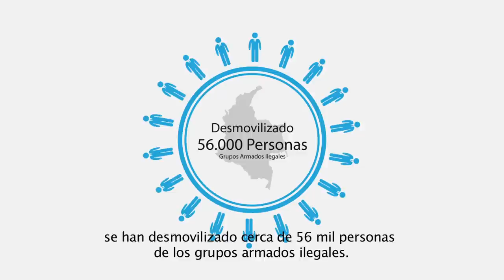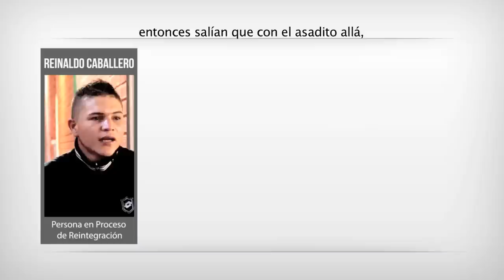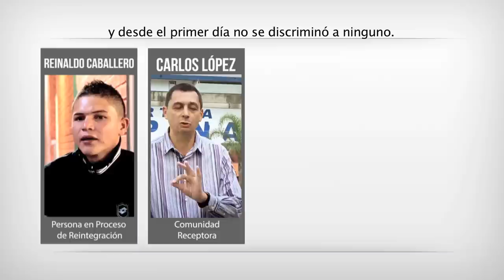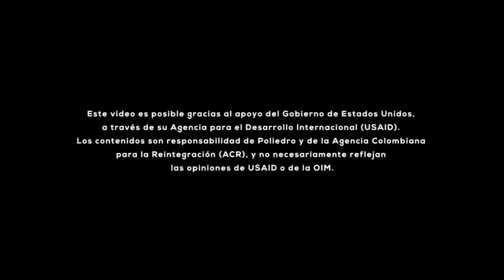Escenarios deportivos, escenarios de reconciliación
100 personas en Proceso de Reintegración recuperaron el espacio deportivo más importante para la comunidad de Bello, Antioquia: el coliseo Tulio Ospina. Gracias a esta actividad de reconciliación, se logró la unión entre las personas desmovilizadas y los habitantes del municipio del Valle de Aburrá